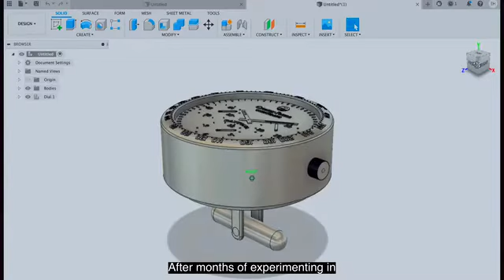The Wilsdorf Collection - Miniature Luxury Watch Cufflinks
Cufflinks that are fully functioning luxury miniature watches! Now available on Kickstarter